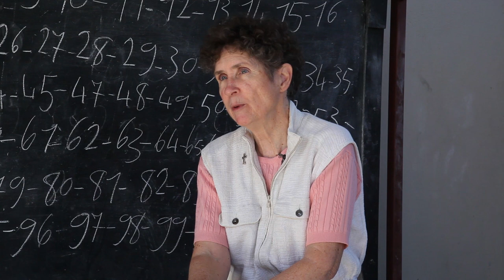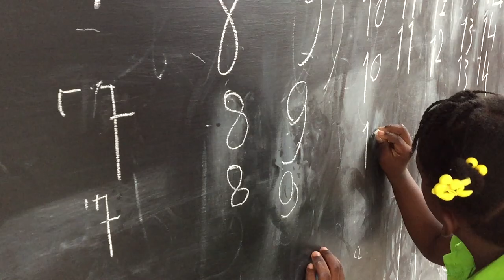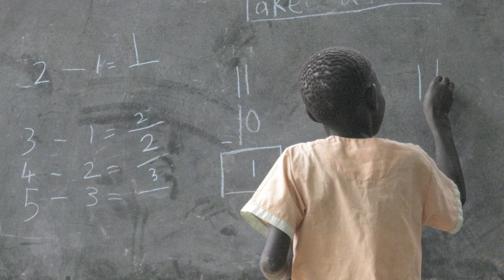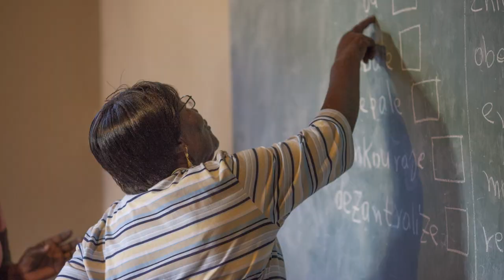2017 Opus Prize Finalist: Sister Marilyn Lacey, RSM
Sister Marilyn Lacey founded Mercy Beyond Borders in 2008 after a visit to Sudan where she saw what she described as “by far the most devastated place” she’d ever experienced during her decades of work with refugees worldwide. With operations in South Sudan and Haiti, Mercy Beyond Borders brings hope to more than 1,400 women and girls annually by providing educational, economic and empowerment opportunities where there are few options to escape extreme poverty.

Learn more about Mercy Beyond Borders and support their efforts